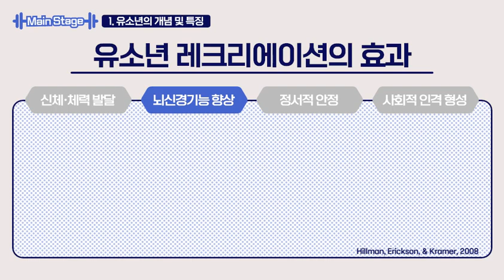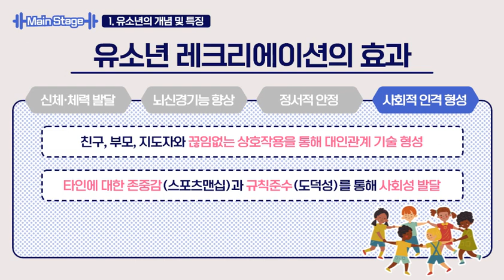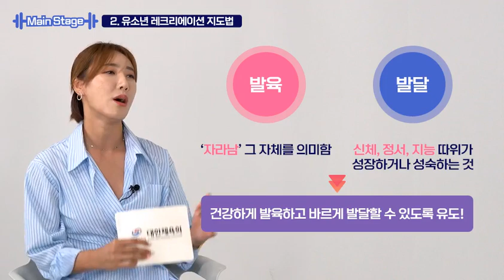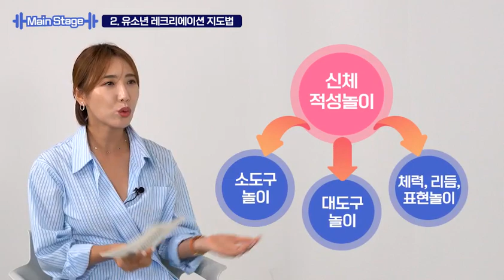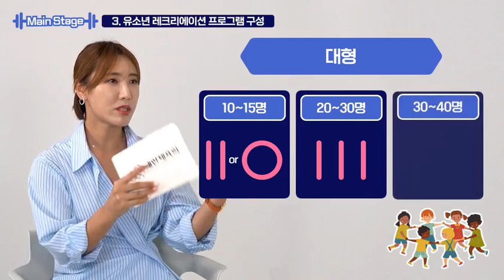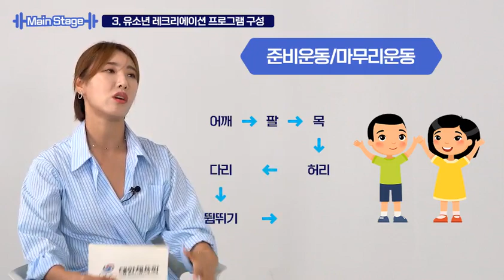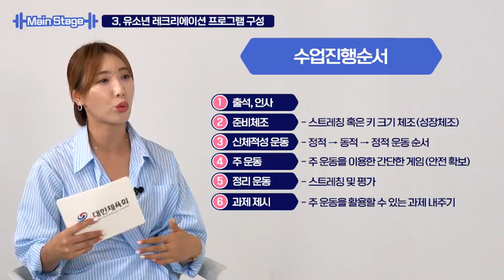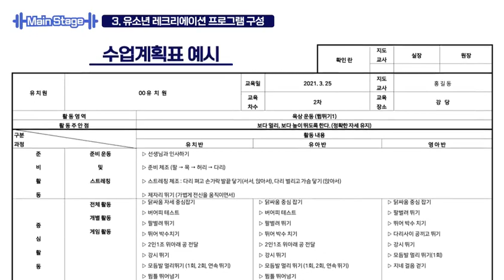👨‍🏫 2. 유소년 생활스포츠지도사 레크리에이션 자격증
유소년의 개념 및 특징
유소년레크리에이션 지도법
유소년 레크리에이션 프로그램 구성
레크리에이션 기본 룰&업그레이드 룰

지도자분들께 많은 도움이 되었으면 합니다.

📺 Watch the YOUTUBE

💜 23년도 4월 정규 수업
방송댄스 라틴코레오 평일 16:30 주말 10시
셔플크록하 개인지도

📍저희 학원의 위치는요?